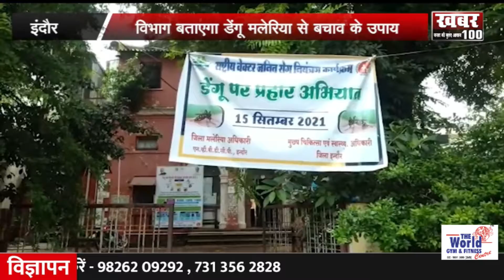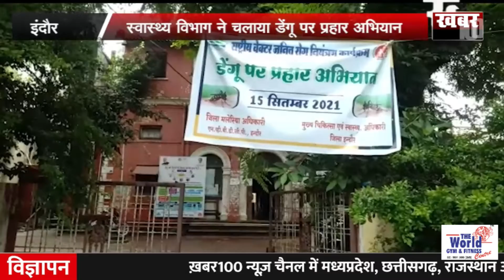||भोपाल में द एक्सपर्ट शाॅट्स वर्कशाॅप का आयोजन||khabar100 news||